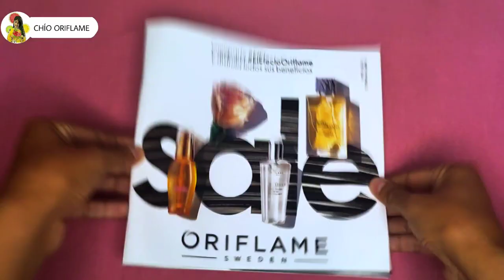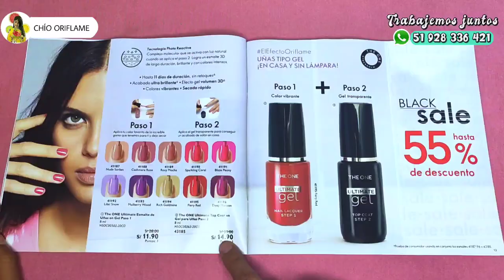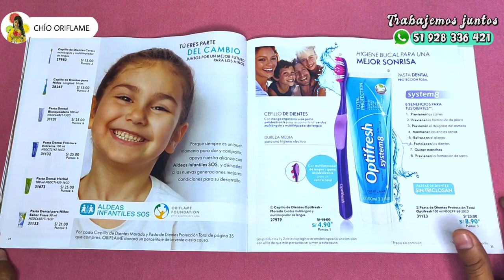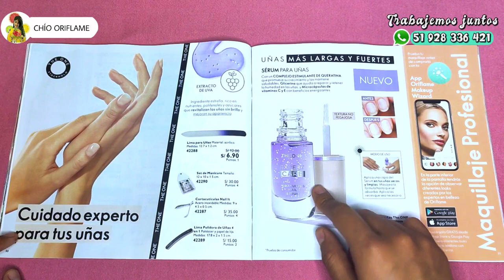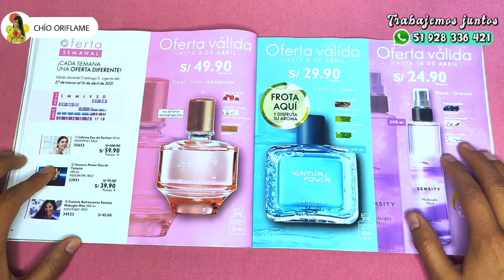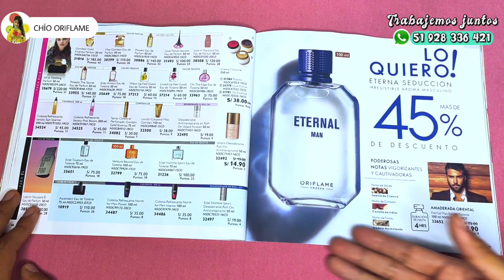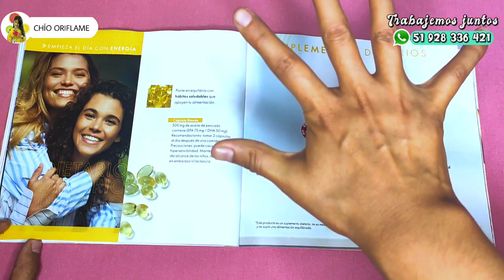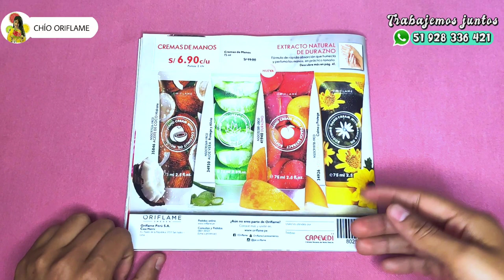🔴 CATÁLOGO 5 Oriflame 2021 ➤ [😱 IMPERDIBLE 🤩]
😱 CATÁLOGO 5 Oriflame Perú 2021 se viene con muchas OFERTAS🔥🔥

Oriflame siempre nos sorprende con nuevos productos y las mejores promociones 😍😍, y Catálogo 5 no es la excepción 😏. Mira el vídeo hasta el final.🤩

🔸Mi código de socia: 1116853